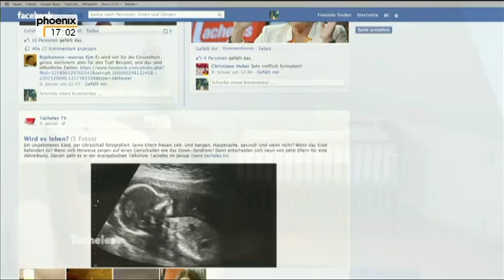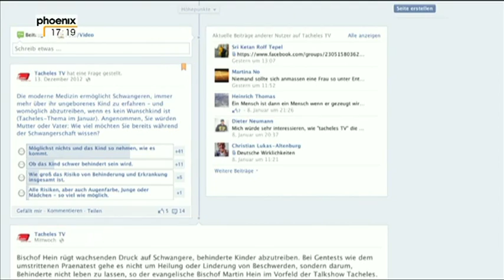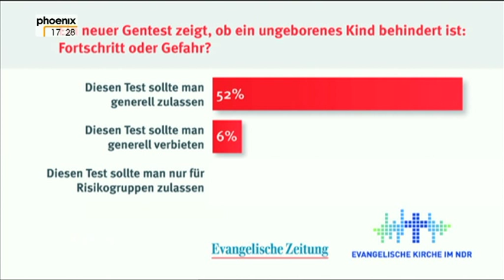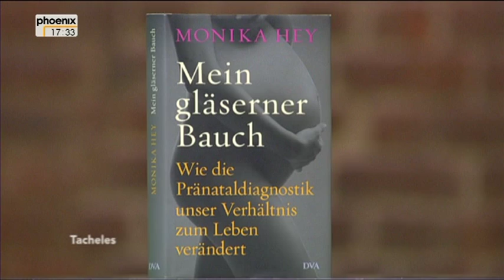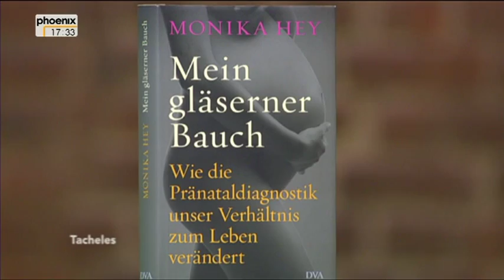Per Gentest zum Baby nach Maß? Tacheles am 27.1.2013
TACHELES - Talk am roten Tisch: Wenn der Mensch zum Schöpfer wird: Per Gentest zum Baby nach Maß?
Ein einfacher Bluttest in der Schwangerschaft verspricht Auskunft darüber, ob ein Kind behindert sein wird. Ist der Test ein Fortschritt, weil er riskantere Verfahren ersetzt? Oder verstößt er gegen die Menschenwürde, weil damit unerwünschte Eigenschaften schon vor der Geburt aussortiert werden?

Moderation: Jan Dieckmann

Darum geht es bei Tacheles im Januar, etwa mit dem hessischen Bischof Martin Hein. Er warnt vor einer Gesellschaft, die immer perfekter werden wolle. Die Autorin Monika Hey wirft der Medizin vor, mit den Ängsten von Schwangeren "Schindluder zu treiben". Dagegen sagt der Humanmediziner Klaus Zerres: Schnelle Diagnosen sind zum Vorteil der Schwangeren.

Bevor sich der Bischof der Evangelischen Kirche Martin Hein von Kurhessen-Waldeck für die theologische Laufbahn entschied, studierte er Rechtswissenschaften in Frankfurt am Main. Der Vater zweier Kinder lehrt Kirchengeschichte an der Universität Kassel und habilitierte sich am Fachbereich Erziehungswissenschaft und Humanwissenschaften der Universität Kassel. Bischof Hein hält Gentests an Ungeborenen für unwürdig. Eine Skala zu erstellen, welches Leben lebenswert sei und welches nicht, sei ethisch unverantwortlich.

Der Mediziner Klaus Zerres ist Direktor des Institutes für Humangenetik der Rheinisch-Westfälischen Technischen Hochschule Aachen. 2012 wurde er zum Vorsitzenden der Deutschen Gesellschaft für Humangenetik gewählt. Klaus Zerres ist verheiratet und hat ein Kind. Er fordert: "Jeder Schwangeren muss der Zugang zum Erbgut ihres Kindes via Bluttest erlaubt sein." Eine schnelle Diagnose sei immer zum Vorteil der Betroffenen.

Monika Hey machte sich nach 20 Jahren als Filmemacherin und Fernsehredakteurin beim Westdeutschen Rundfunk als Beraterin selbstständig. Neben ihrer eigenen Praxis, in der sie Führungskräfte berät, beschäftigt sich Hey aus eigener Betroffenheit mit vorgeburtlicher Diagnostik: Sie trieb ab, weil sie vermutlich ein behindertes Kind bekommen hätte. Heute bereut sie die Abtreibung. 2012 erschien ihr Buch: Mein gläserner Bauch. Wie die Pränataldiagnostik unser Verhältnis zum Leben verändert. Monika Hey sagt: Die Medizin treibe Schindluder mit den Ängsten der Schwangeren.

Barbara Baier, Fachärztin für Frauenheilkunde und Geburtshilfe betreibt mit einer Kollegin eine Praxis für Pränatalmedizin in Dortmund. Dabei arbeitet sie mit einem Netzwerk aus Kinderärzten, Geburtskliniken und humangenetischen Instituten zusammen. Barbara Baier arbeitet auch mit dem vieldiskutierten Pränatest, und sie sagt: "Solche Tests werden die Zukunft sein. Wir werden immer mehr Fehlbildungen vorab erkennen können." Wenn sich Frauen entschieden, ein behindertes Kind nicht zur Welt zu bringen, sei dies zu respektieren.